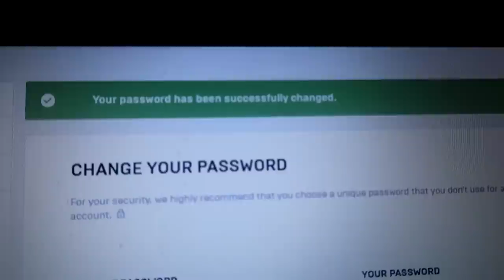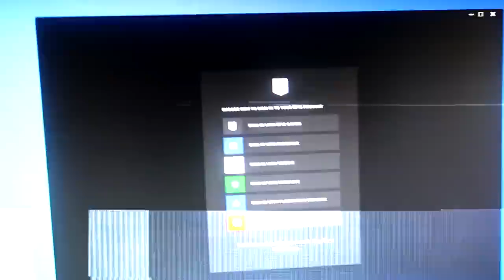I HACKED His Fortnite Account! (Prank)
hehe hi